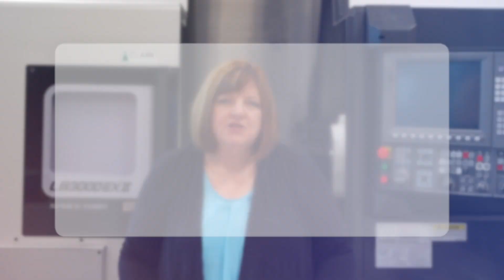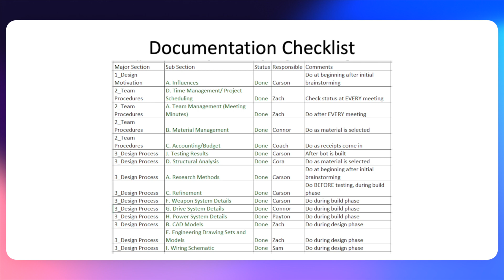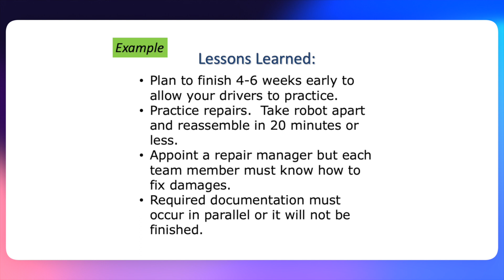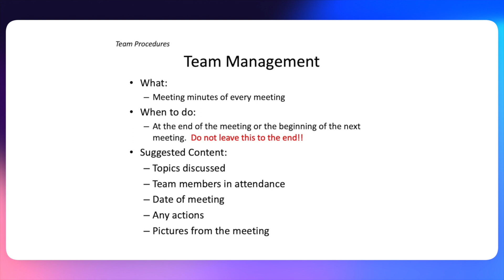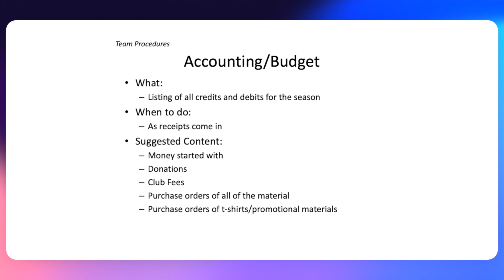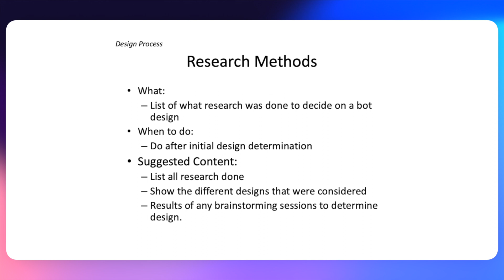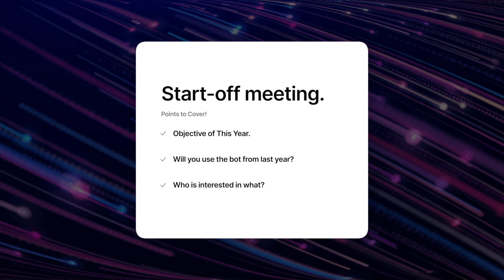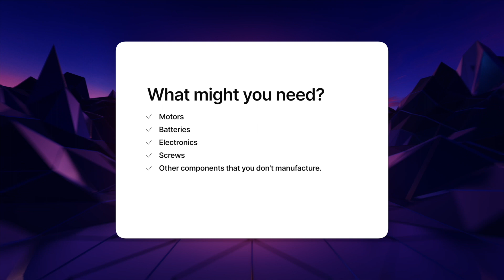2024 RoboBots Kick Off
This video is about the kick-off for the 2024 RoboBots kick off.

Follow the AWT Foundation on Social Media!